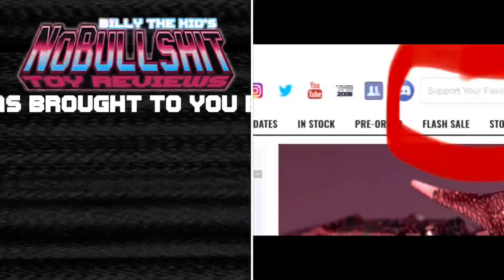Quick Look at TFCON Baltimore 2024!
I’ll be wandering the floors !! It’s AMAZING HERE! Full of great people and great toys!